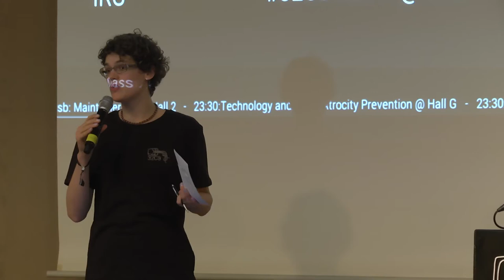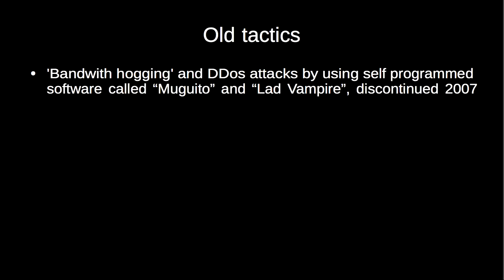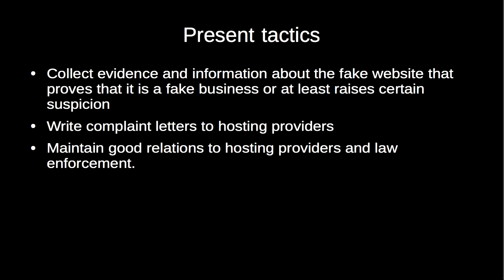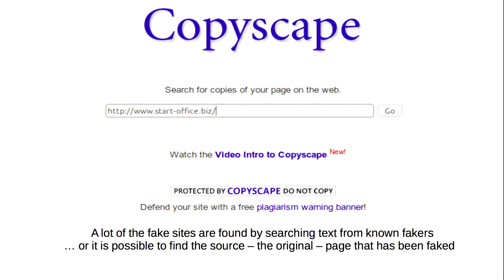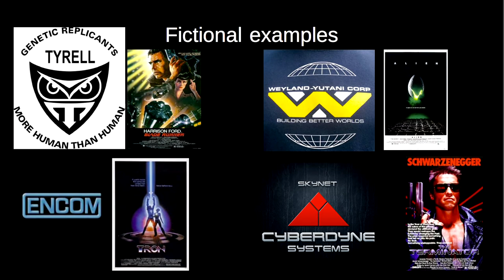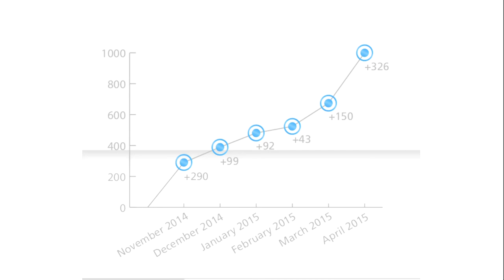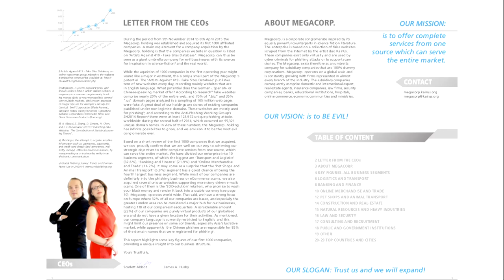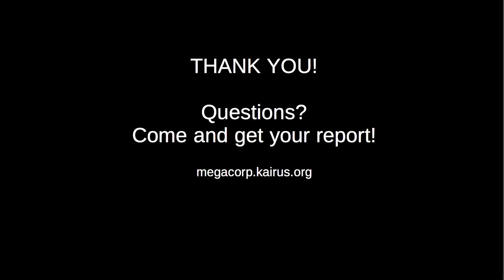Andreas Zingerle, Linda Kronman: Trust us and our business will expand!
The lecture outlines strategies by the "Artist against 419" online community that uses open source intelligence to gather data and file reports about fraudulent websites. The lecture presents the artistic installation "Megacorp." (created by KairUs) that tries to visualize the global phenomenon of fake business websites.

Andreas Zingerle, Linda Kronman